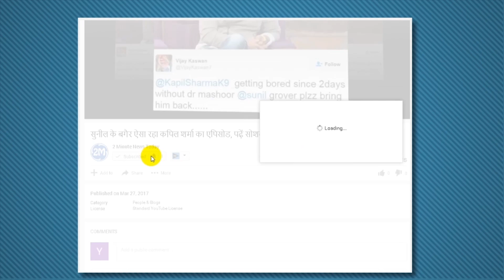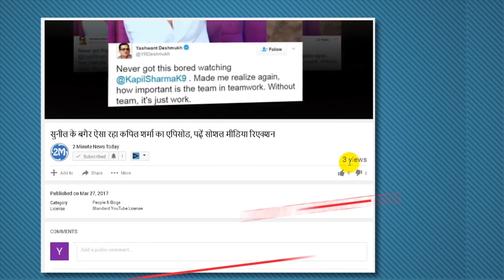डर से पूछे गए एक सवाल ने बनाया धोनी को स्टार, बताया था फिटनेस का राज - Special Story On Dhoni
Mahendra Singh Dhoni will be on July 7, 36 Once in the year 2016, Dhoni had reached among the children in Varanasi, where he became his teacher for 40 minutes. During this time, in the question asked by the children, he described the mantra of his success. During this time, he also told the kids the right to fitness
In the school, a child named Shashank asked for the rule of his success with Dhoni, in which Dhoni had said that during the final exam of 10th he had a match at his school.
They wanted to play in a match that took place two days after a paper in the middle of the exam. Then he was afraid of his father and asked that I can play cricket at the time of excellence?
Papa had said, if son is studied throughout the year, then go play. Can not pass the examination from any two-day education. At that time, Dad had told that the game is important with studies. After this he continually did both. Passed matriculation with good numbers and won the match too.
Children were told the secret of fitness
A child Dhruv asked Dhoni for the secret of his fitness in which Dhoni had said that he would take a complicated diet at the right time.
With advice from a good coach, even away from stress, which is necessary for sports. He had told that if you study for 6 hours, then one game is necessary for one hour for fitness.
A child Amog asked how to do good in the games? Dhoni had said that planning is necessary for success in any game.
He had told that the game you play, it is important to have a positive approach. Planning is necessary in cricket.
Unless the habit of opulating the challenge will become a habit, how will success be found.
Tips for Kids for Time Management
On a question related to time management, Dhoni had told the children that there is an Importance for Time Management Success in Life.
If you play in the morning, then going to school and studying is also important. Can be studied with the game.
He had told that the Guardian will have to pay attention to what the child's education and the timing of playing, the balance becomes.
Stress is less than playing, you will feel in your studies. Physical fitness does not necessarily keep you playing for hours. Need, Setting Timings Thinking in life should always be positive.